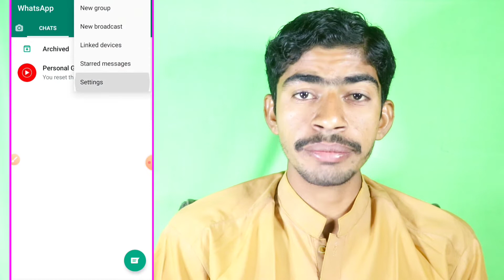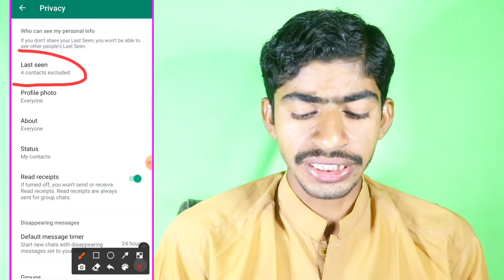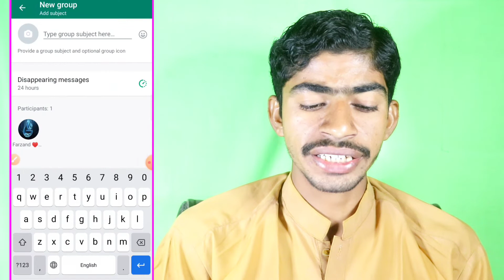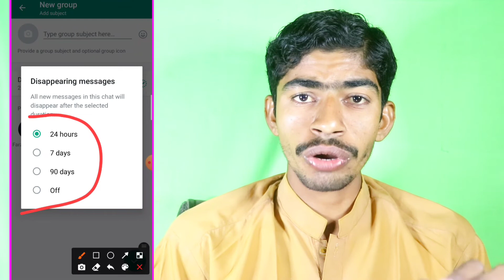WhatsApp 2 Big New Update 2022 | My Contacts Except | New Group Disappearing Message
Whatsapp new 2 big update 2022
Whatsapp new group disappearing message update
Whatsapp last seen my contacts except
Whatsapp Profile photo my contacts except